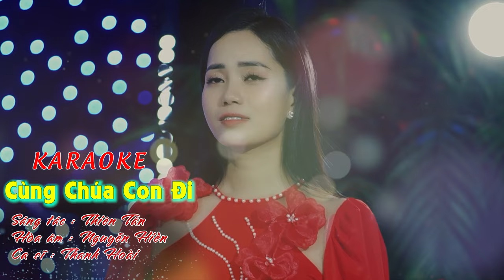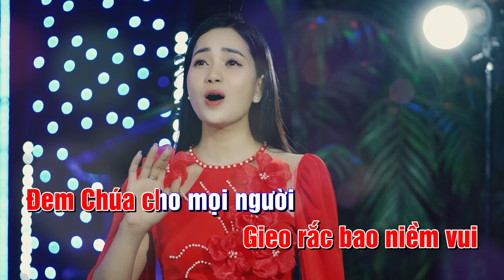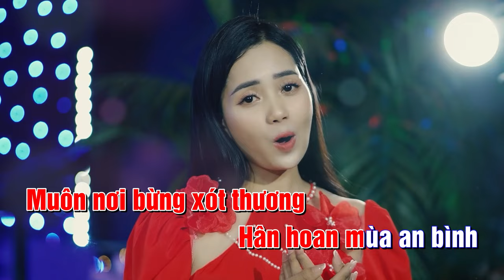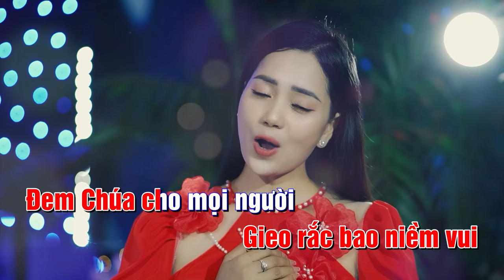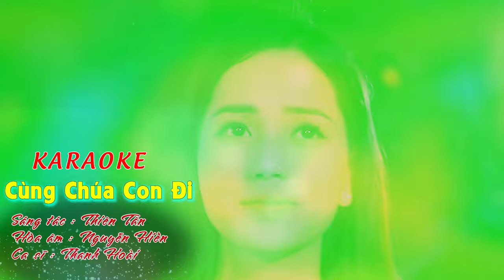[KARAOKE THÁNH CA] - CÙNG CHÚA CON ĐI - THANH HOÀI | ST: Thiên Tân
🎵 Ca khúc: Cùng Chúa Con Đi
🎼 Sáng tác: Thiên Tân
🎙Ca sĩ : Thanh Hoài

✒ Booking:  Nhạc Thánh Ca Toàn Quốc (Nationwide Event)